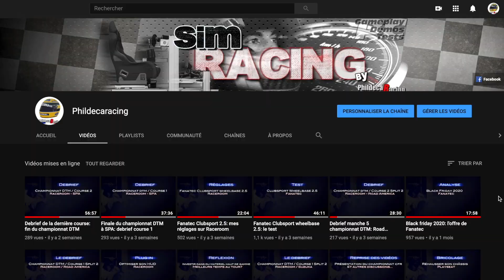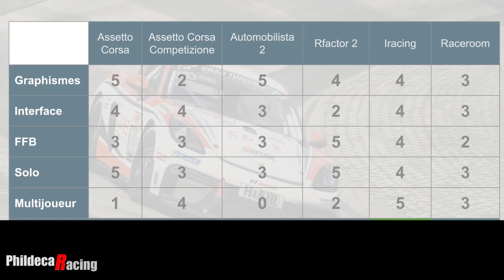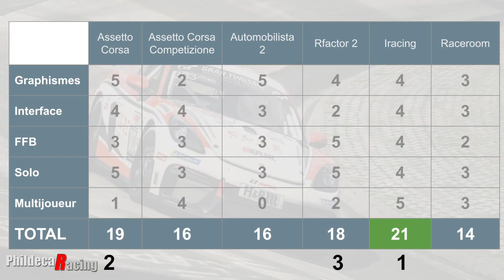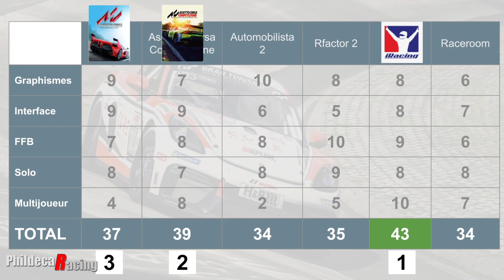Jeux de simracing: mon palmarès 2021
Forcément toujours un peu subjectif, le choix du meilleur jeu de l'année en matière de simracing doit forcément passer par une évaluation par critères.
Voici donc ma sélection pour 2021 avec un podium sans grandes surprises mais argumenté en fonction de plusieurs critères.

Quel est le meilleur jeu de simracing?